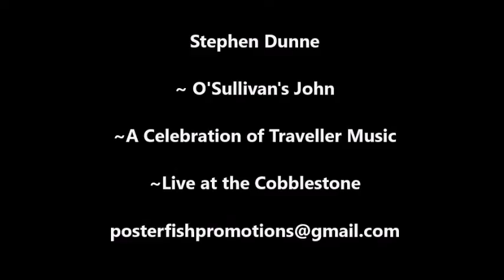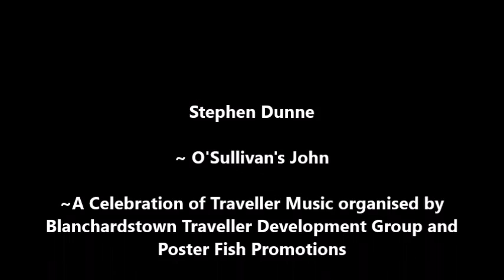Stephen Dunne - O'Sullivan's John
Stephen Dunne, son of the infamous Pecker Dunne, recorded live at A Celebration of Traveller Music at The Cobblestone pub in Dublin on 10 December 2015. The Celebration of Traveller Music gigs, organised by Blanchardstown Traveller Development Group and Poster Fish Promotions, are designed to showcase the great musical talents among Travellers and the amazing, and often overlooked, contribution that they have made to Irish traditional music. The gigs are also about providing a space for Travellers to come together and celebrate the tradition and allow it to flourish.

Images by Colm Keatng and Steven De Paoire